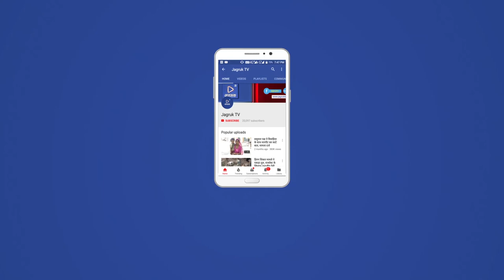JAGRUK TV : जोधपुर।न्यायिक सहायक पर जानलेवा हमला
पुरानी रंजिश के चलते मंगलवार को भींयासर बस स्टैण्ड पर गेटवे वाहन में सवार तीन-चार लोगों ने जोधपुर में न्यायिक सहायक पद पर कार्यरत सुनिल कुमार पूनियां पर जानलेवा हमला किया। जिस एसयूवी कार में सुनिल सवार था उसे तीन-चार बार जोरदार टक्कर मारी। आरोपियों ने जान से मारने की नीयत से पिस्तौल भी निकाली लेकिन मौके पर बड़ी संख्या में ग्रामीणों की भीड़ जमा हो जाने के कारण वो भाग गए। सूचना पाकर भोजासर के थाना प्रभारी दाउद खां पुलिस जाब्ते के बाद मौके पर पहुंचे और जमा भीड़ को नियंत्रित कर शांत किया। घटना के बाद से भींयासर में पुलिस जाब्ता तैनात है।